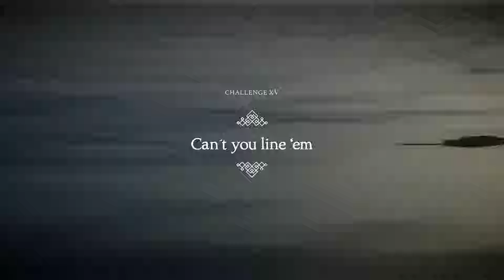Unravel Two #9. Побег с завода.